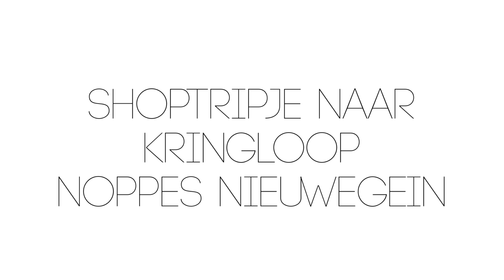Kringloop Shoplog Noppes Nieuwegein - TrashFashion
In dit filmpje neem ik jullie mee naar kringloopwinkel Noppes in Nieuwegein.